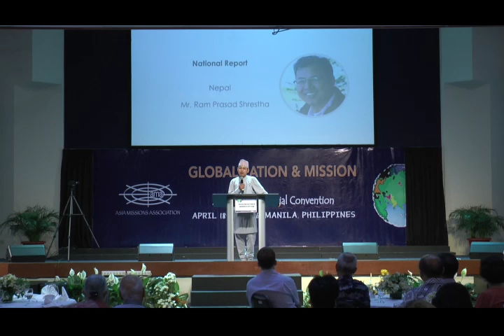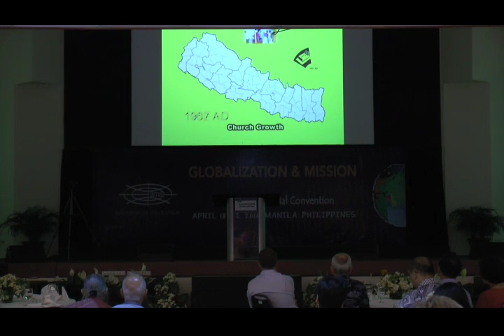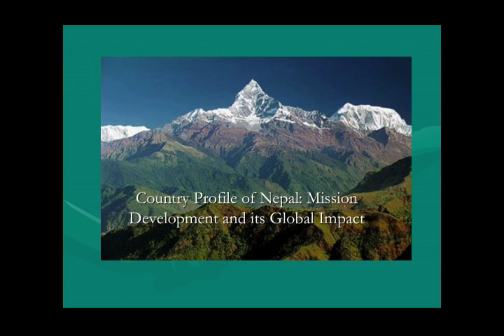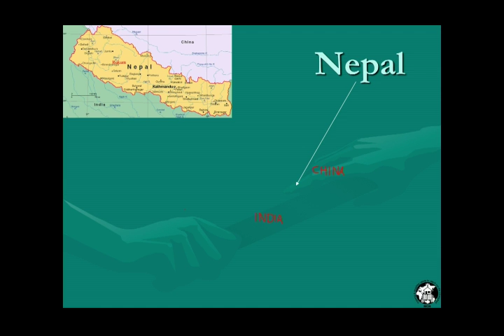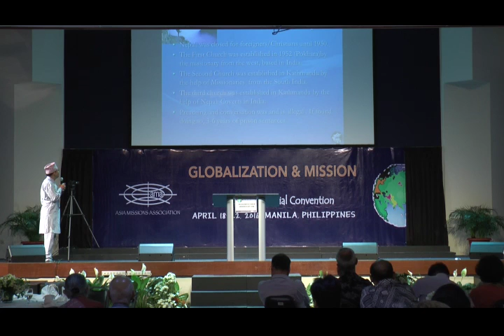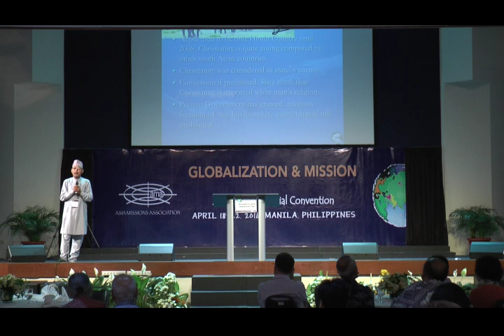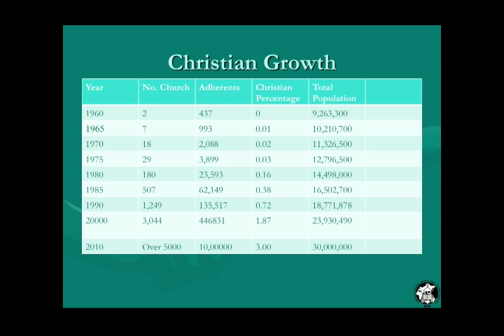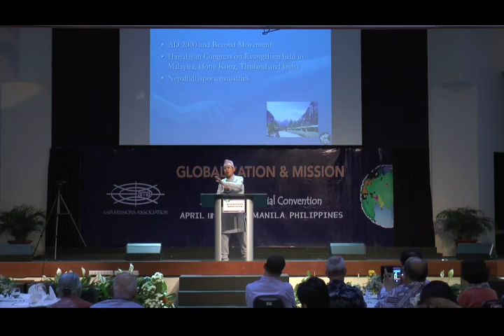160418 1 3 Nepal